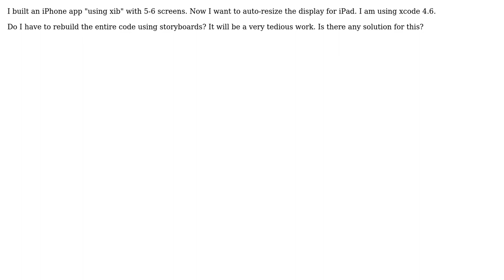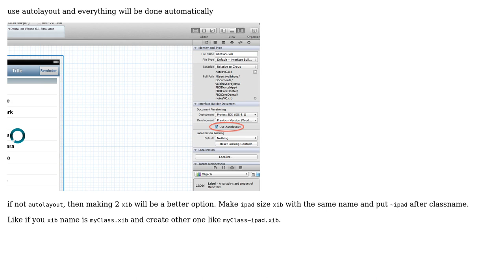Auto-resize iPhone xib app to ipad (2 Solutions!!)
Auto-resize iPhone xib app to ipad

With thanks & praise to God, and with thanks to the many people who have made this project possible! | Content (except music & images) licensed under CC BY-SA | Music | Images & others | With thanks to user Vaibhav Saran user Deepak Thakur user Ahmed Z. and the Stack Exchange Network Trademarks are property of their respective owners. You are responsible for your own actions.